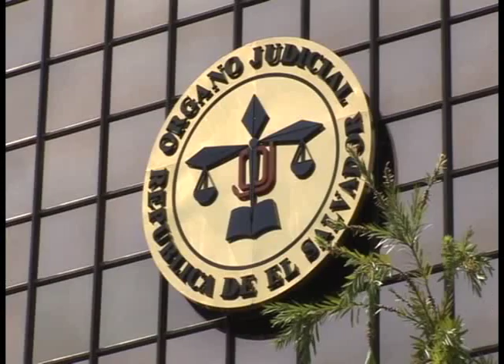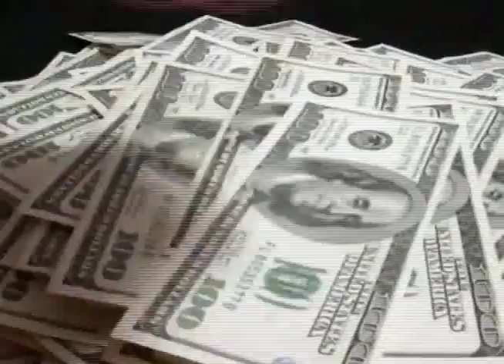Hacienda señala la urgencia de reformas al sistema de pensiones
El ministro de Hacienda, Carlos Cáceres, señala la urgencia de reformas al sistema de pensiones ante un inminente colapso.